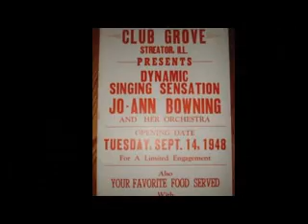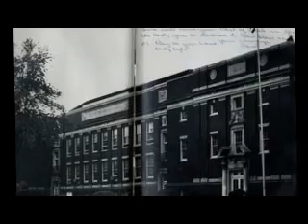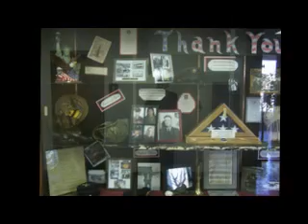Streator, My Home Town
Old Pictures of Streator